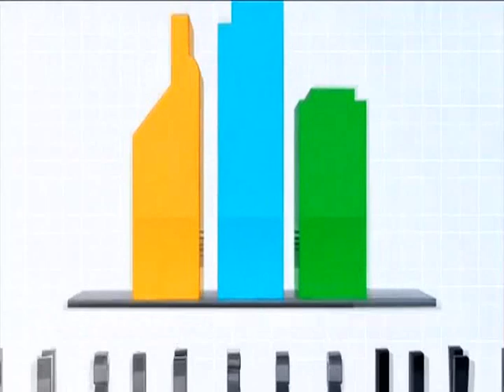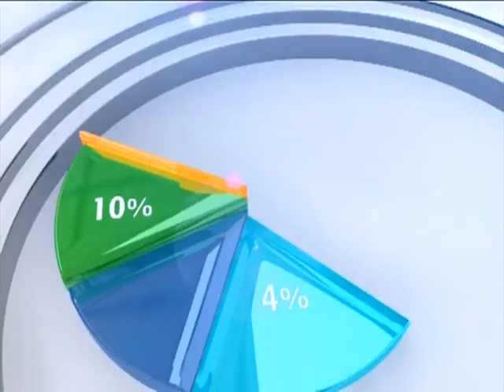Power Generation - Business Live on JoyNews (8-5-17)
World Bank withdraws financial guarantees to private firms